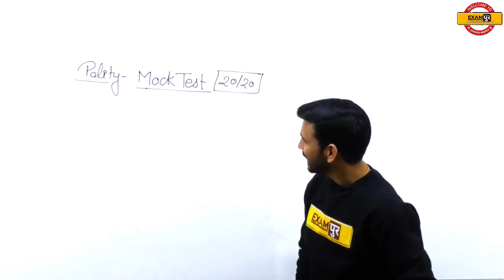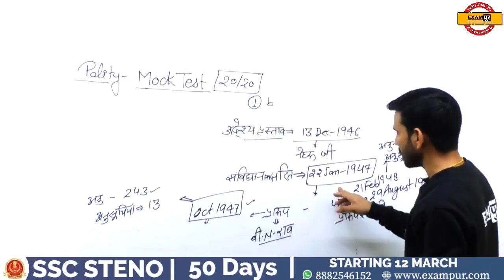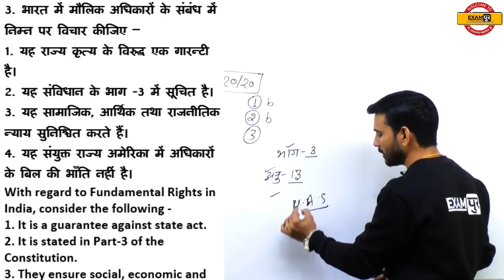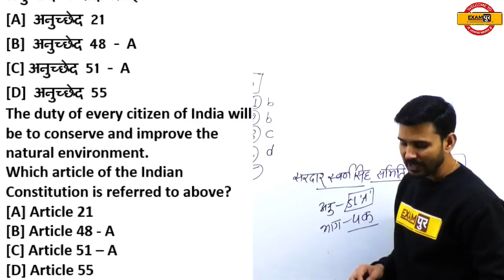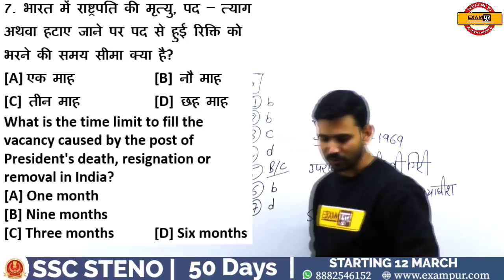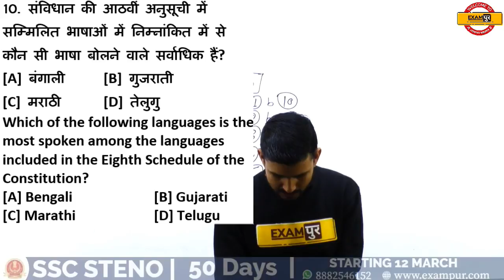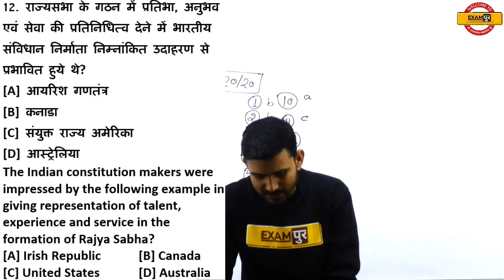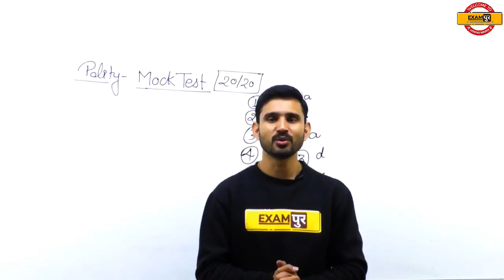Khand Shiksha adhikari BEO || Polity || by Ajeet Sir || Class-43 || Practice Set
➡️CTET Paper 2 Answer Key 2023 कृपया क्लासेज के संबंधित फीडबैक के लिए इस फॉर्म को भरे